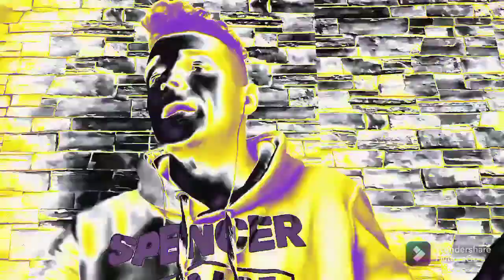Beto nbn00-Vittun sipuli😎soumi